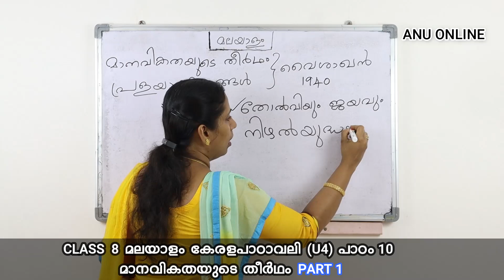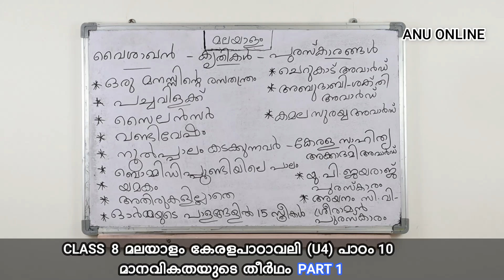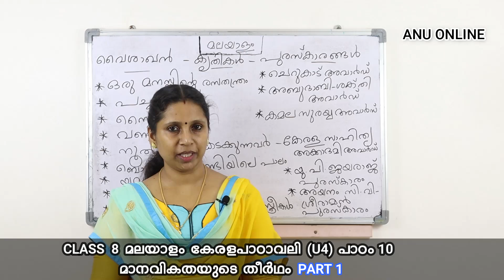CLASS 8 (AT) / കേരളപാഠാവലി (U 4) - പാഠം 10 - മാനവികതയുടെ തീർഥം - പാർട്ട് 1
CLASS 8 - (AT) MALAYALAM - KERALAPADAVALI (UNIT 4) - LESSON 10 - MANAVIKATHAYUDE THEERTHAM - PART 1 / ക്ലാസ്സ് 8 - മലയാളം - കേരളപാഠാവലി (യൂണിറ്റ് 4 - മാനവികതയുടെ മഹാഗാഥകൾ) - പാഠം 10 - മാനവികതയുടെ തീർഥം - പാർട്ട് 1

MALAYALAM ONLINE LEARNING CLASSES

STD 8
STD 9
STD 10

“പ്രളയാക്ഷരങ്ങൾ” എന്ന കൃതിയുടെ ആമുഖം
വൈശാഖൻ